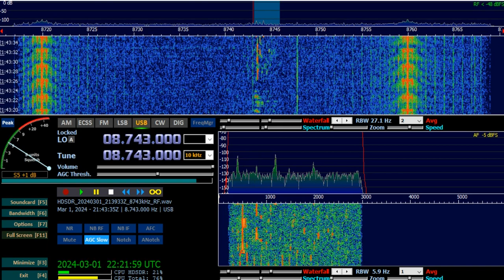Bangkok Meteorological Radio (Bangkok, Thailand) - Complete bulletin (english) - 8743 kHz (USB)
Reception of Bangkok Meteorological Radio (Bangkok, Thailand) on 8743 kHz (USB) by CX2ABP in Jaureguiberry, Uruguay (GF25hf). March 1, 2024 at 2139 UTC.

Receiver: RFSpace SDR-IQ. Antenna: random wire. Softwate: HDSDR v2.80.